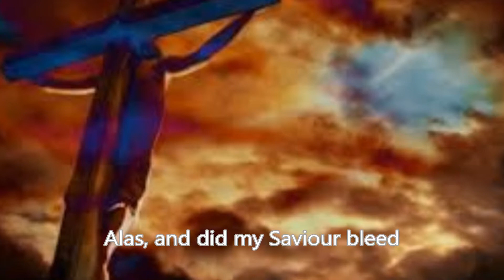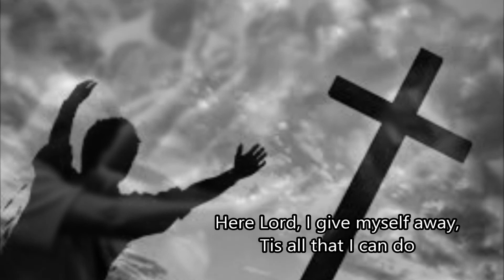Alas! And Did My Saviour Bleed | Jeff Wooldridge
Simply put, beautiful song, beautifully sung. Song can be downloaded at sermonindex.com